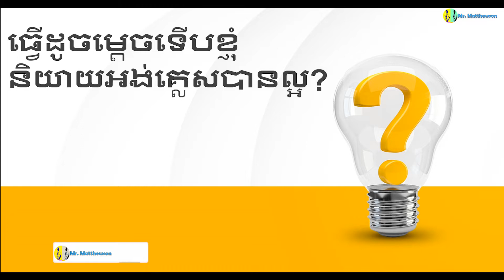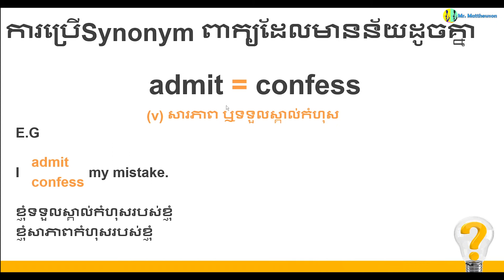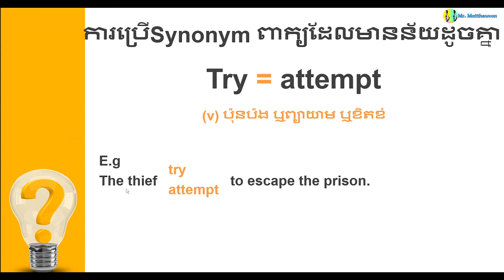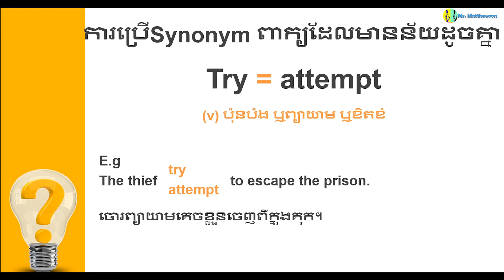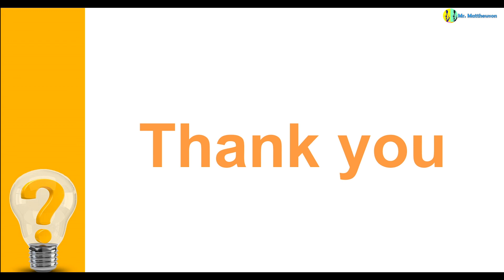គន្លឺះក្នុងការនិយាយភាសាអង់គ្លេសបានល្អទ្វេដង |How to speed up your English speaking by using Synonym